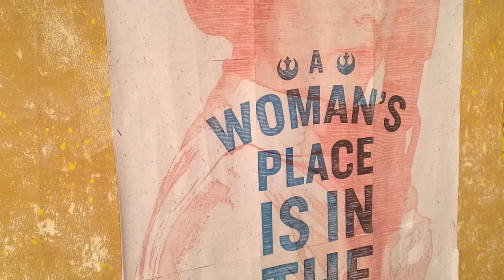UON PM Podcast #11 March 2024: British Music Producer and Musician Gareth Jones. Part 2.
Gareth has always found transformative inspiration in recorded music and has dedicated his life to the form. An initial training at the BBC in the late 1970s led to this 40 year arc exploring the art of capturing and creating magical vibrations inside and outside the recording studio.

He started this journey at Pathway Studios in London and helped build the Garden studio in Shoreditch. In the early 80s he moved to Berlin for 10 years and worked at the legendary Hansa studio, where he continued experimenting with recording the space around the music (making, amongst many other projects, the “Berlin Trilogy” with Depeche Mode) . Since then he has worked extensively throughout Europe and North America.

In the early nineties he moved back to London to a production room at Strongroom Studio, where he was for 15 years, and is now again since 2013.

Gareth, a technology enthusiast, was a pioneer in the use of digital equipment (including the then new sampling technology) and combined this with analogue recording techniques and a love of synthesisers. His current works fuses modern digital tools with an Analogue Soul. He knows how to make records.

Gareth finds personal musical expression in collaboration through his modular synthesis work. He has explored the deep power of the electronic drone with his Spiritual Friendship project after an inspiring residency in Moog Sound Space. In 2018 he was on retreat in the Catskills mountains making a Nous Project for Our Silent Canvas.

Gareth is a Logic Pro guru and Modular Synth enthusiast and an Ableton Live user, He has lectured at Madrid Red Bull Music Academy and given many interviews and seminars. His “Tech Talks” are available here.

Here’s the second in this two-part podcast with the multi award winning music producer Gareth Jones. Gareth has produced for many great artists including, to name just a few:

Gareth started at BBC and then onto a 40-year arc exploring the art of capturing and creating magical vibrations inside and outside the recording studio. Including at Pathway Studios in London, Garden studio in Shoreditch, to ten years in Berlin (the legendary Hansa studio), including on the “Berlin Trilogy” with Depeche Mode.

In this Podcast we discus working in Germany as a producer, Spatial sound, Quad sound, moving back to London, self-release and STEM/ STEAM subjects, science and creativity.

Gareth is represented by Adam Katz at Nextwave Management

Here’s a link to the whole podcast series, including singer songwriter Anna Jaichner, FRSA Co-Founder of The Augmented Society Network Julie Samuels, and Glastonbury main-stage performer Tim Smart:

Michael W. Bell

Dr. Stace Constantinou (programme leader for popular music)